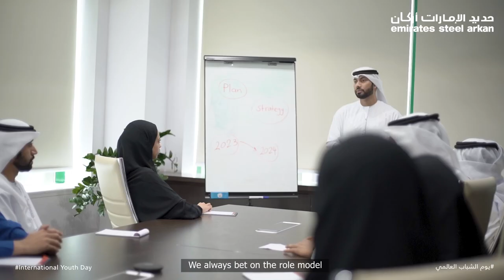ESA's Youth Empowerment Shaping a Sustainable Future